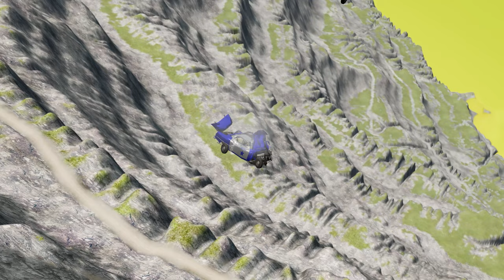Cars vs Leap of Death BeamNG.drive Crash #694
Experience the ultimate showdown between powerful cars and the treacherous Leap of Death in BeamNG.drive Crash! Get ready to hold your breath as these fearless drivers dare to defy gravity and push their vehicles to the limit in a high-speed collision course. Witness the heart-stopping crashes and jaw-dropping stunts as they put their skills to the test, risking it all for victory. With realistic physics and stunning graphics, this adrenaline-fueled game will leave you on the edge of your seat. Don't miss out on the intense action and thrills in Cars vs Leap of Death BeamNG.drive Crash. Buckle up and get ready for the ride of your life!